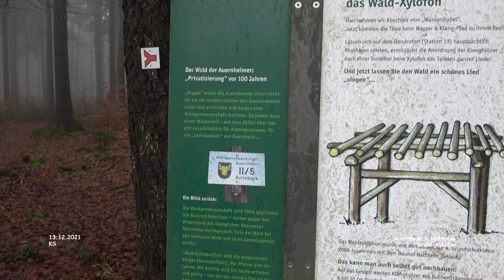Wald-Xylofon - Auernheim - Nattheim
Impressionen Nattheim - Landkreis Heidenheim